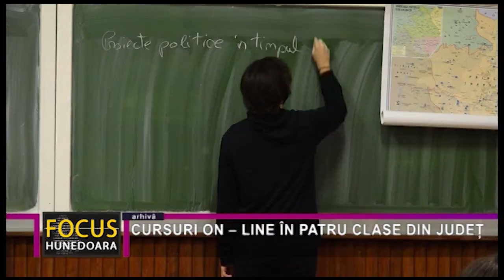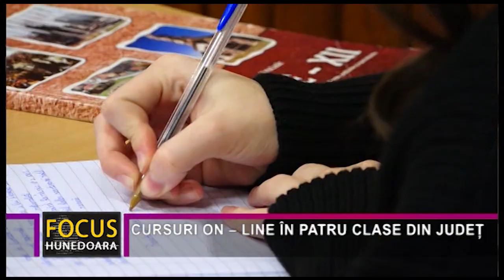CURSURI ON – LINE ÎN PATRU CLASE DIN JUDEȚ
Noul an școlar preuniversitar a început în condiții bune, atât din puct de vedere al dotărilor, cât și al situației epidemiologice. Cu toate acestea, au fost întâlnite și cazuri izolate de infectări cu Covid 19 și, din această cauză, în patru clase din județ cursurile se desfășoară on-line. Unul dintre cazuri s-a descoperit la Colegiul Național “Decebal” din Deva, unde un elev a fost testat pozitiv la SarsCov 2 și întreaga clasă a trecut în izolare la domiciliu, iar orele se țin on-line.